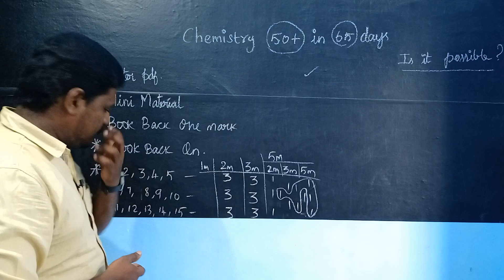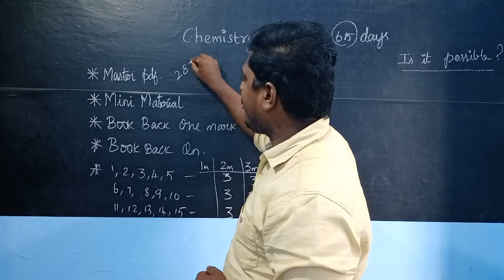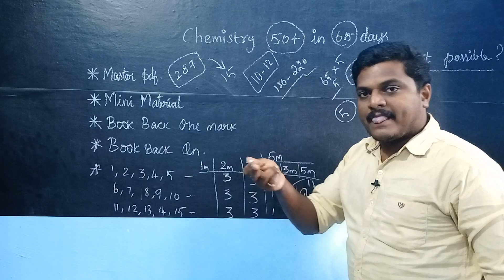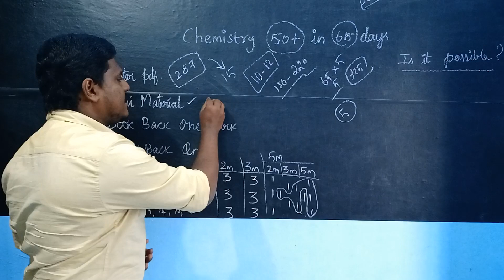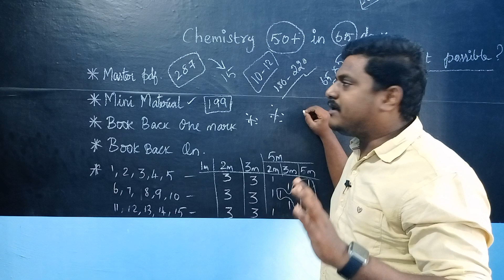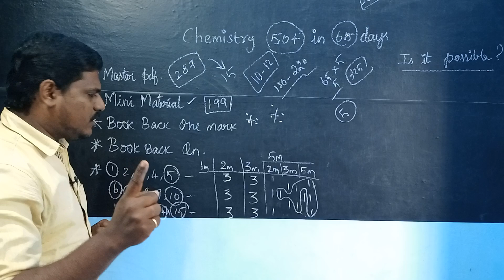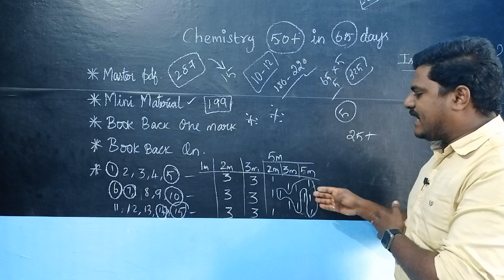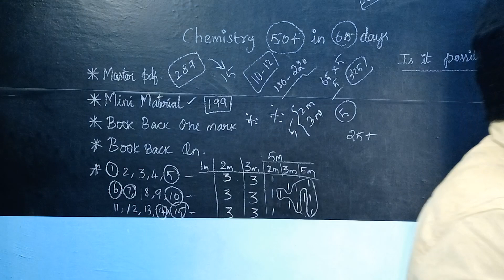Super plan to get 50+ in 65 days | 11th 12th Chemistry | Bright Academy Prakash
Click Here for English Mini Material Order